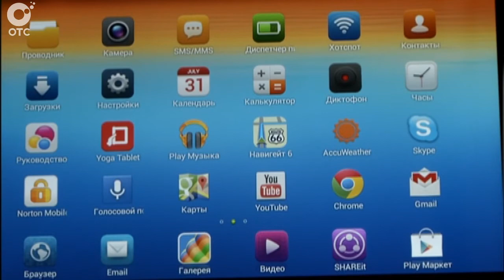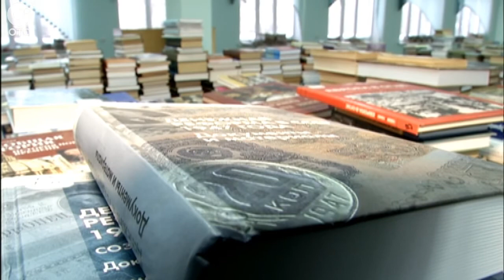Один планшет вместо десятка книг. Российские школьники начали получать знания через гаджеты